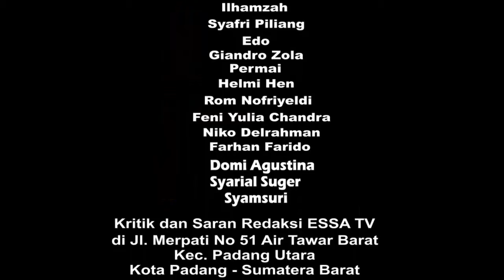Warga negara Inggris Stephen Daly hilang di Telan ombak catiet, ketika lagi menombak ikan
agi lagi kecelakaan di laut terjadi di perairan mentawai Sabtu, 28 Agustus 2021 pkl  11.00 WIB
Kali ini menimpa warga negara inggris Stephen Daly Umur : 27 Tahun. Laki – Laki.
kejadian bermula Korban berenang menembak ikan disebelah selatan katiet arah ke tunang, tidak menggunakan pelampung. Korban Jam 4 sore belum kembali dan dicari menggunakan boat resort manalu surf camp tapi masih belum ketemu.
Kejadian ini langsung di laporkan oleh  pemilik resort pkl 19.55 WIB kepada basarnas - SAR Kondisi Membahayakan  Manusia (KMM), Orang Hilang saat Berenang Mencari Ikan.
Begitu laporan diterima Tim Berangkat  Dari Kantor Menuju Dermaga Tuapejat dan langsung brifing bersama tim yang terdiri dari Tim Rescue SAR Mtw, TNI/POLRI, BPBD,  KSB awak media dan Masyarakat tuk segera melakukan pencaharian dengan mengunakan kapal KN SAR RAMAWIJAYA 240 MENTAWAI  RIB 03,  Perahu Karet.
Dihari pertama dan kedua Tim SAR Gabungan Telah melakukan Penyisiran dg RIB 03 Mentawai dan Penyelaman dilkokasi serta  penyisiran di tepi pantai (jalan kaki) serta Pesawat Susi Air dg pihak resort telah melakukan pencarian lewat udara dg hasil Masih NIHIL.